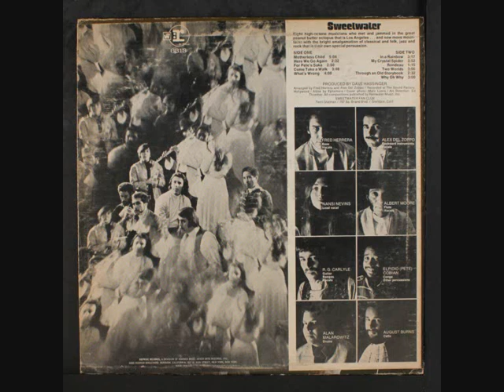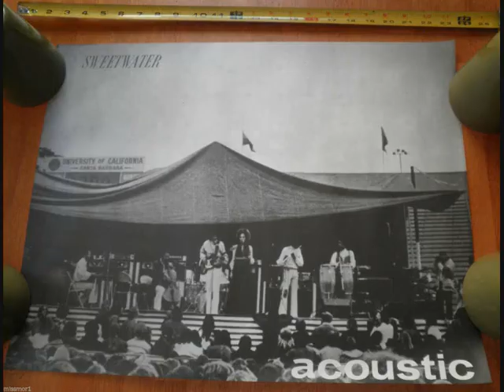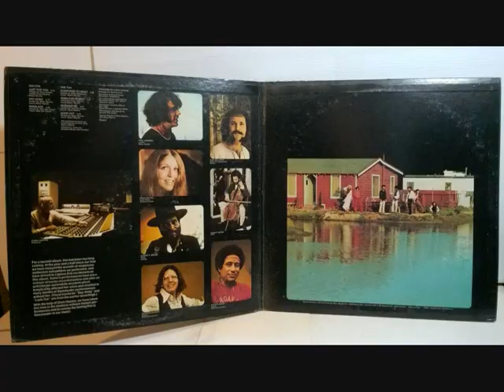SWEETWATER . 1968 US .PSYCH FOLK ROCK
1 /  MY CRYSTAL SPIDER

2 / WHAT'S WRONG

LP : SWEETWATER .SAME . REPRISE RECORDS .1968 USA